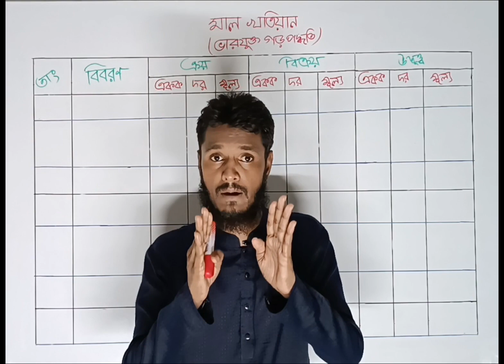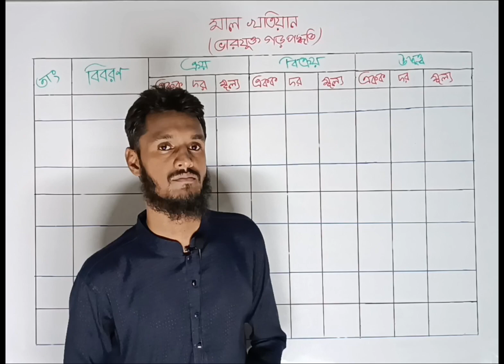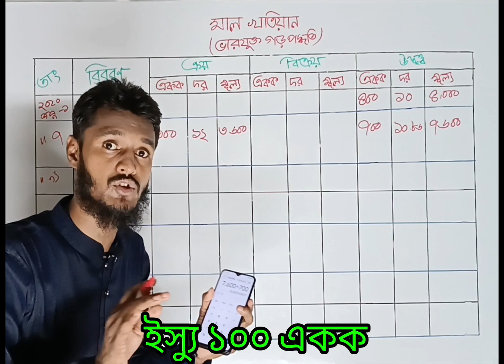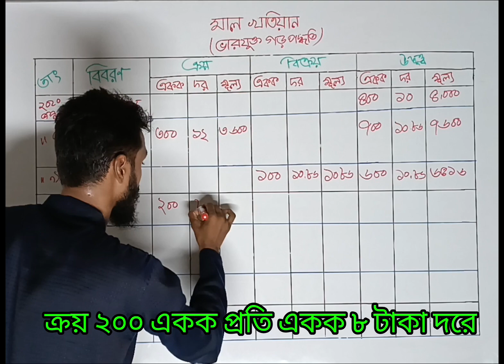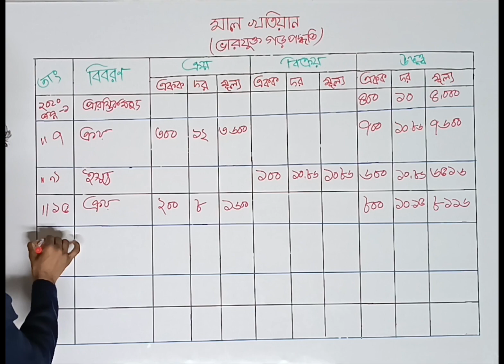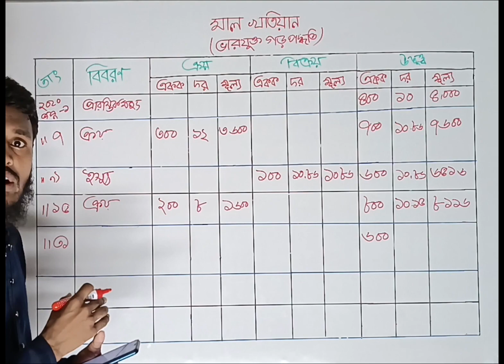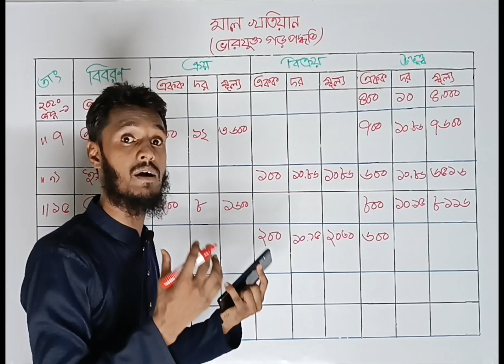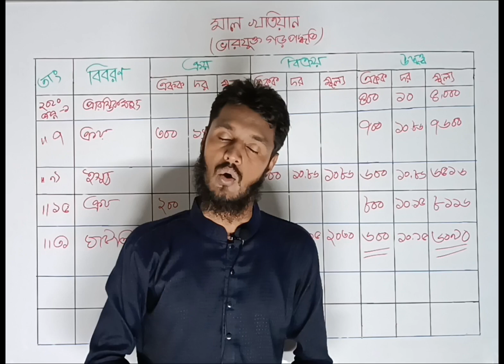Hsc accounting 2nd paper chapter 8|| মজুদ পণ্যের হিসাবরক্ষণ পদ্ধতি -Part.06|| Fifo Lifo Wam